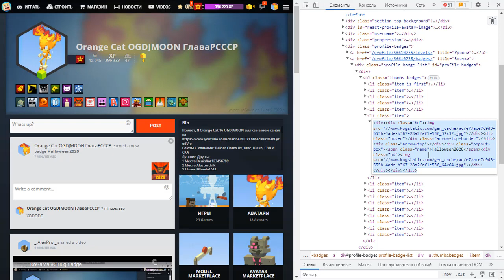Kogama badge bug october 2022 Year /Баганый значок октяборь 2022 Года